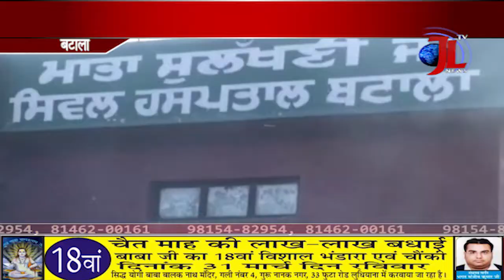घर-घर रोज़गार स्कीम ओर सवाल-काम न मिलने पर बच्चों सहित पिता ने की खुदकुशी